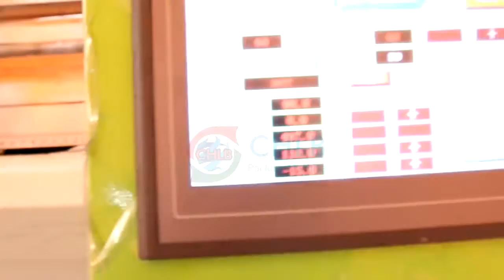（CHLB Machine）Peanut Candy Flow Packing Machine — Custom Logo